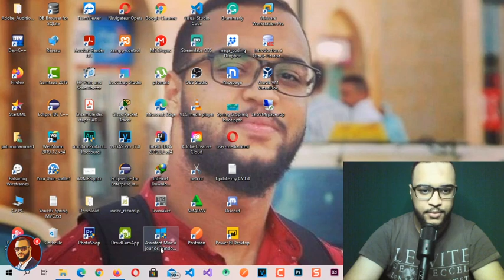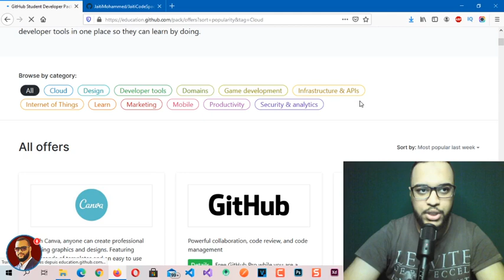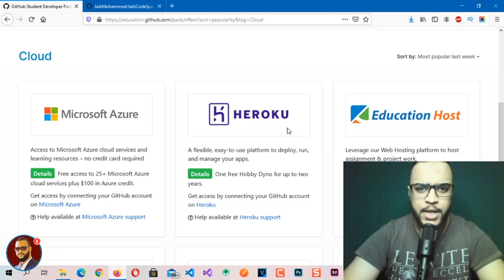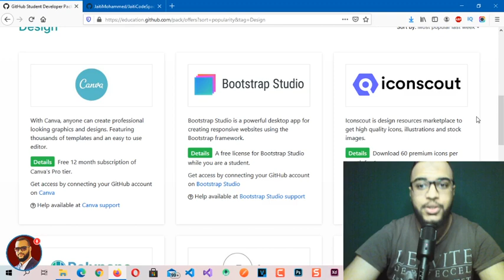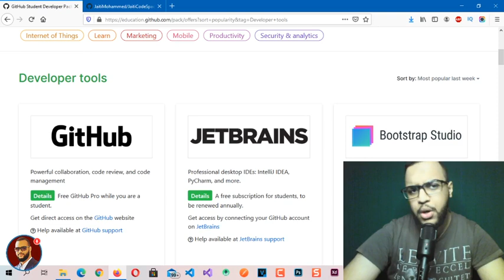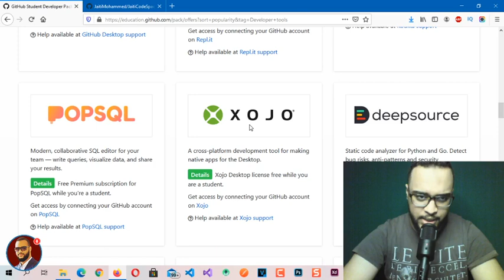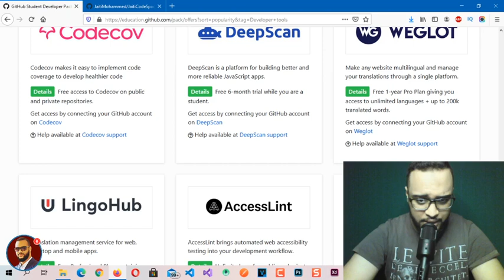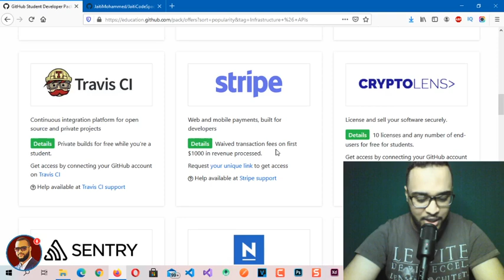GitHub Student Developer Pack - Free Access with Education e-mail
NB : Je m'excuse pour le problème d'écran vidéo !!